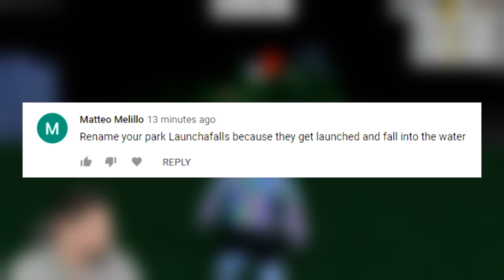THE TOWER SPIRAL SLIDE - Roblox Water Park World #21